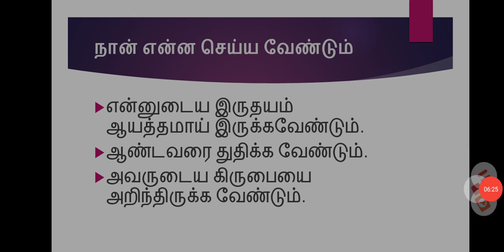Today's Message (23-09-2020)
Rev. H. W. David prince raj
presbyter
st.Thomas tamil CSI Church
Ahamadi - Kuwait